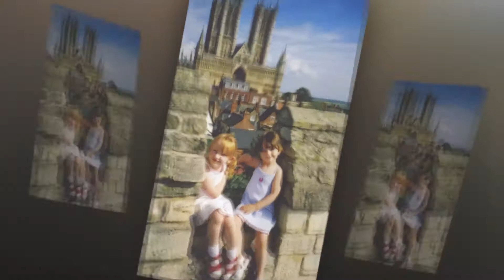In and arround Lincoln Cathedral (Music by Alex Young - Hawaii)